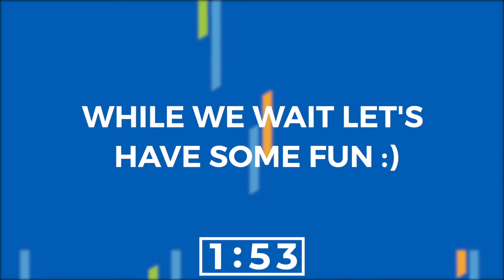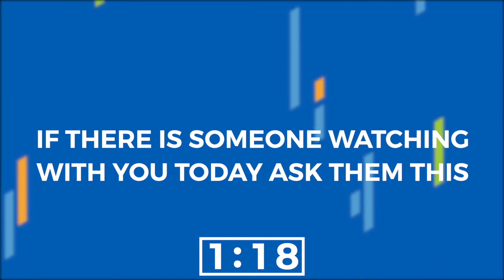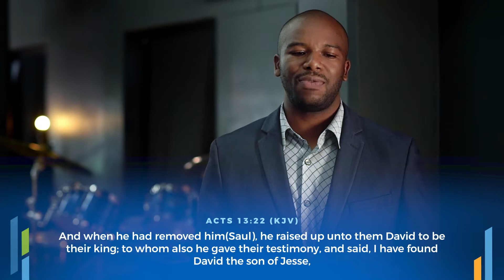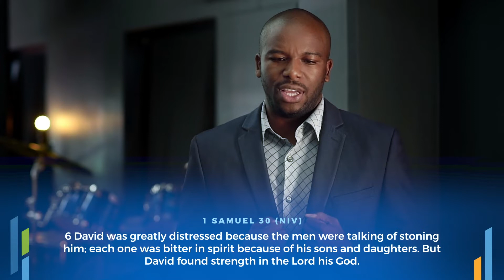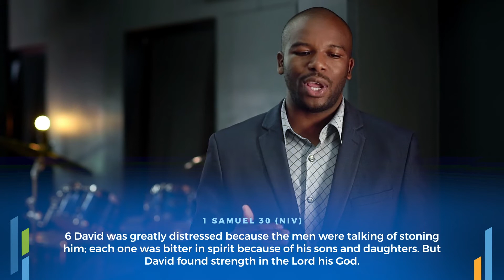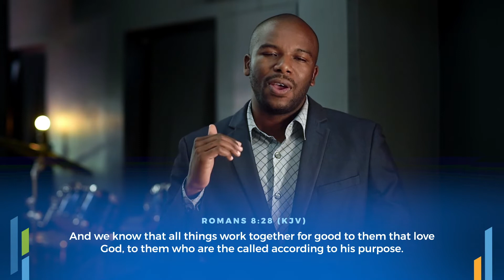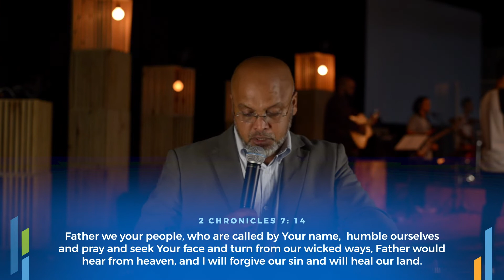Rebuild Conference Session 1 : Refresh